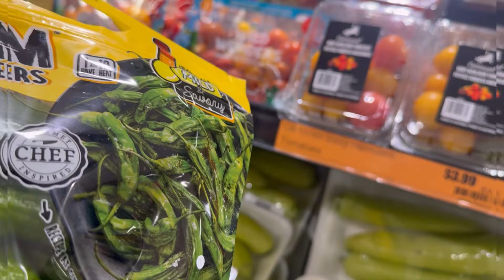My moms happy place!!@Kafarmer10